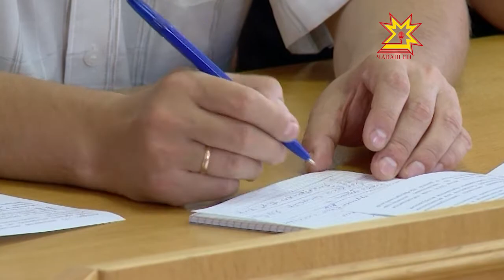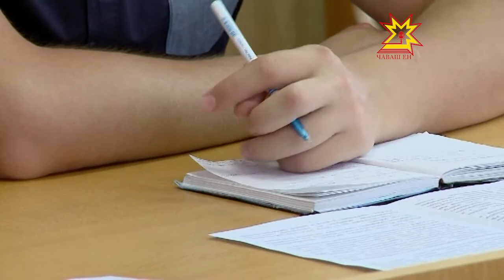Получить лицензию на покупку оружия стало сложнее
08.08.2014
В России давно ведутся разговоры о легализации оружия, считается это должно помочь в борьбе против преступности. Но проблемы могут возникнуть при его использовании неподготовленными людьми. Поэтому сотрудники МВД стараются ограничить его использование. Об этом рассказали на пресс-конференции.